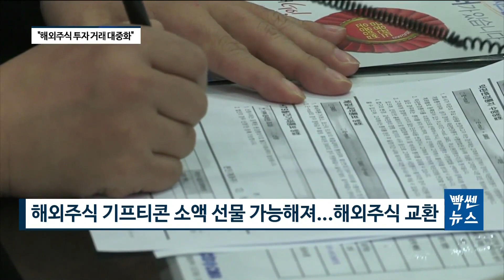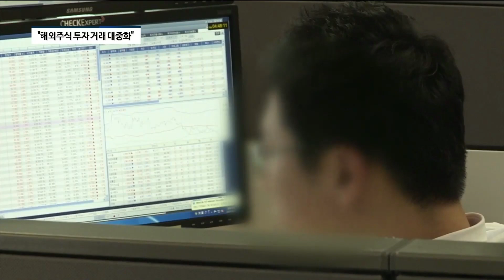신한금융투자, 해외주식 소액 거래 대폭 강화...'新서비스' 두각 [팍스경제TV][빡쎈뉴스]